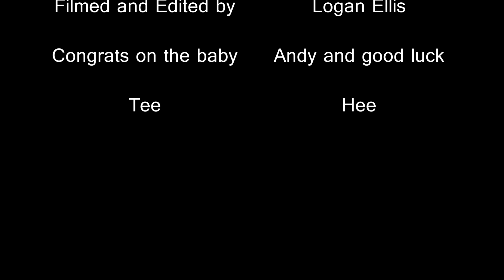Revenge and Vox Footwear Contest Entry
logan ellis's contest entry cool edit